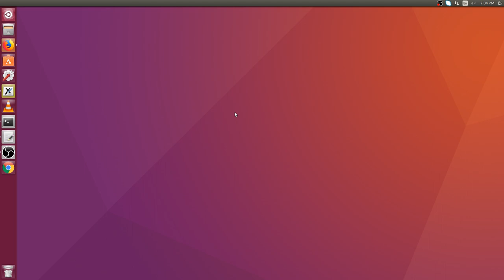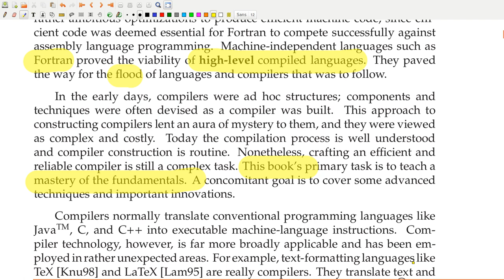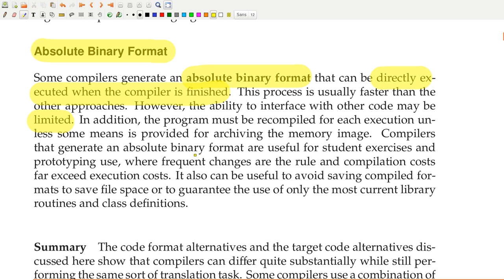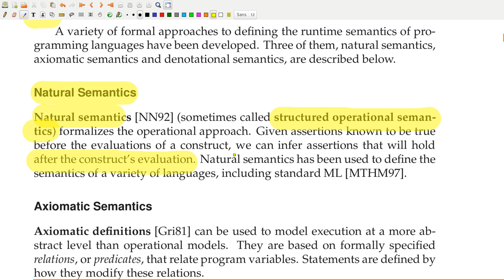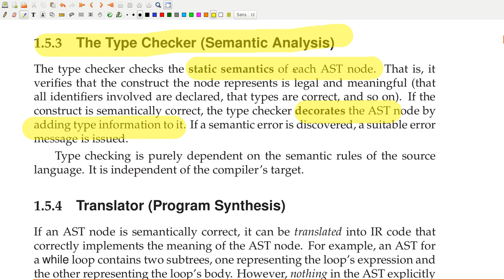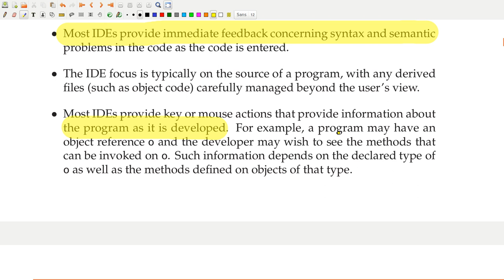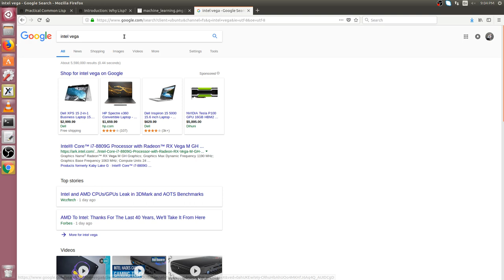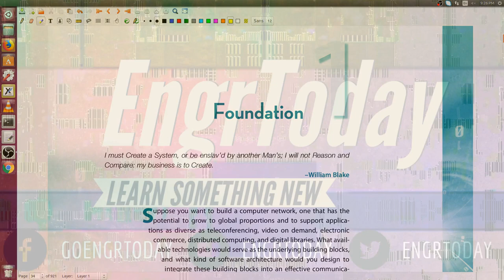Crafting a Compiler with C: Pt. 1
We cover the first chapter of a first course in compilers book!